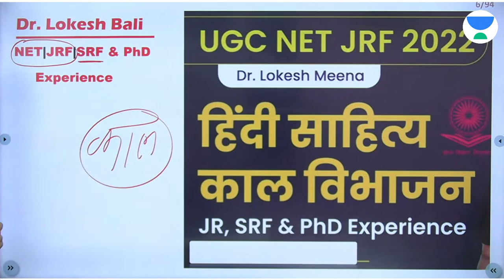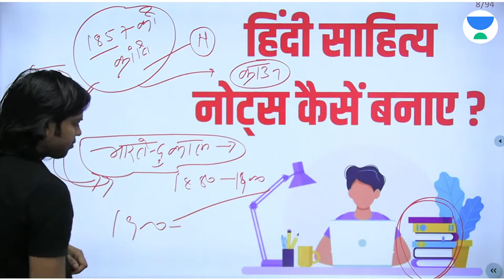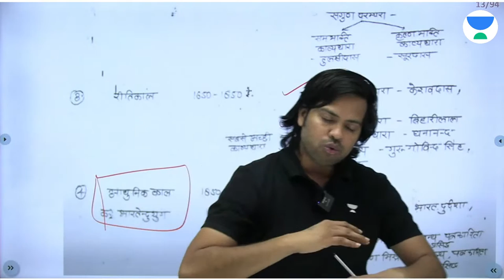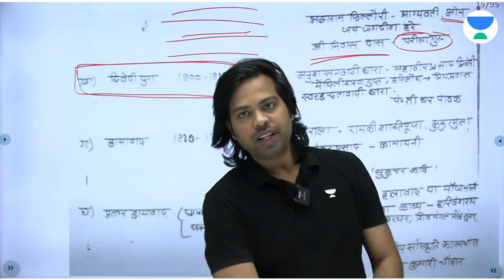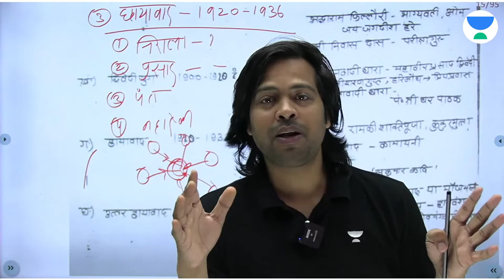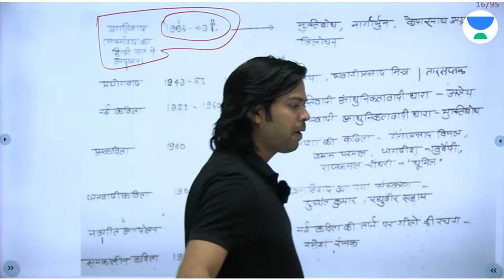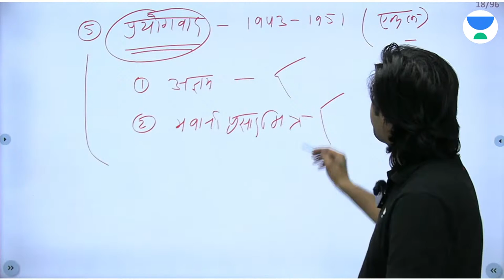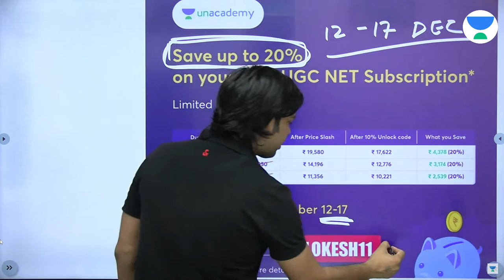History of Hindi Sahitya | UGC NET 2023 | Dr Lokesh Meena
History of Hindi Sahitya for UGC NET Exam 2023 will be discussed In this session by Educator Dr Lokesh Kumar Meena. Watch the Video and know the Development of Hindi Literature from Medieval to Modern Times.

You can enroll to Unacademy Subscription and get the following benefits:
1. Learn from your favourite teacher
2. Dedicated DOUBT sessions
3. One Subscription, Unlimited Access to Live Online Classes and Videos
4. Real-time interaction with best-in-class teachers
5. You can ask doubts in live online classes
6. Limited students in each Class
7. Download the videos & watch them offline